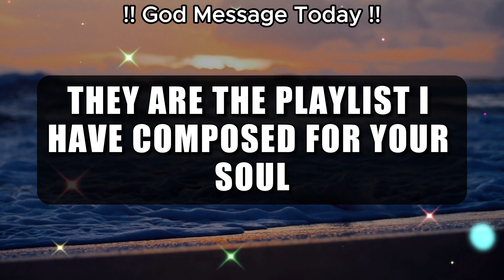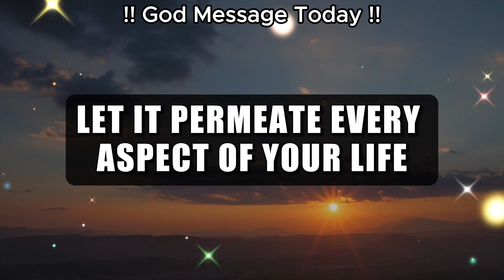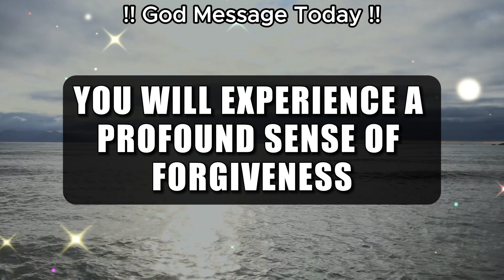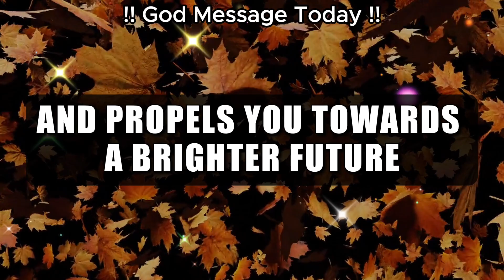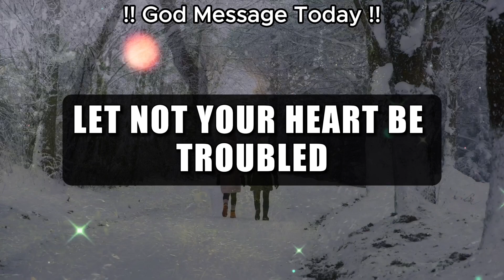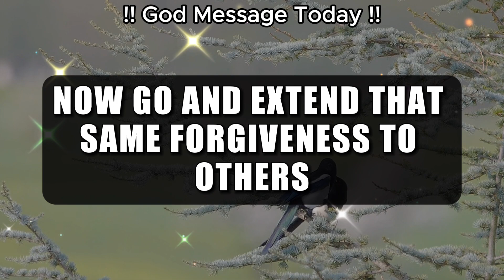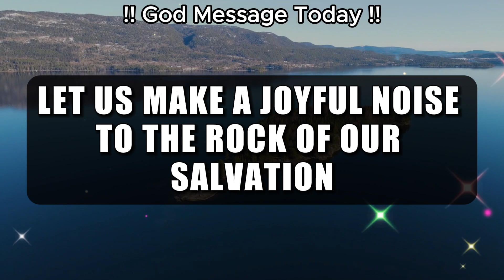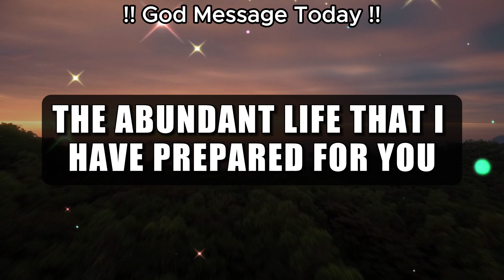God Says: Stop Now This is a Command From God !! | Gods Message for You Today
god helps
gods message for me today
lord helps
god says
god says today
god message
god message today
bible verses
tarot reading
Financial abundance
abundance meditation
angels message
angels messages
Jesus Christ
angel message
jesus message
faith quotes
angel number 1111
universe message
today's verse
positive affirmations
jesus affirmations
God
earth angel signs
Money miracle